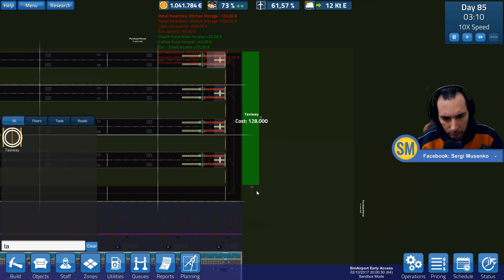SimAirport Gameplay Español Capitulo 25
Continuamos con nuestro nuevo Aeropuerto en el capitulo 25 y final de la temporada, muchas gracias de verdad a todos por estar al otro lado. Un abrazo!!!

Comprando juegos en la plataforma G2A a través del Link del canal.

Buscas merchandising del canal, puedes adquirir económicas camisetas,
gorras, tazas etc. Totalmente personalizado.